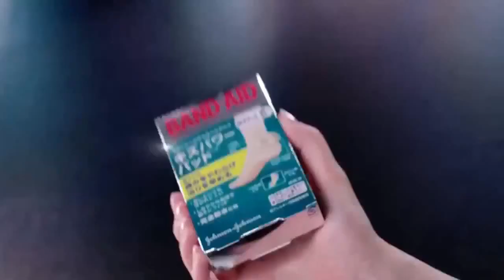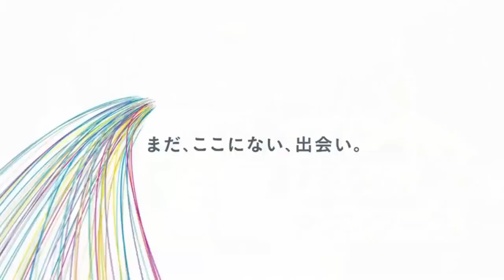10 HD ＯＬですが、キャバ嬢はじめました OL입니다만, 캬바죠 시작했습니다 第04話